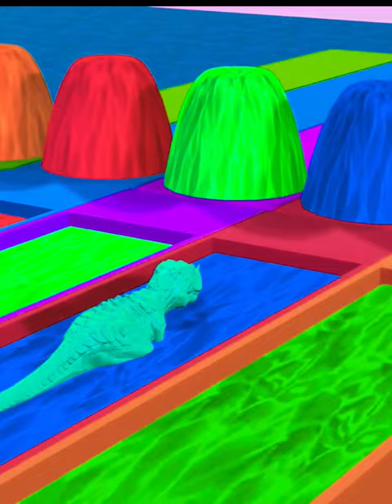Paint Animals Crossing Fountain Cow, Elephant, Gorilla and Tiger 3D Animation Cartoon video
Animals colour crossing fountain
3d animals colour game